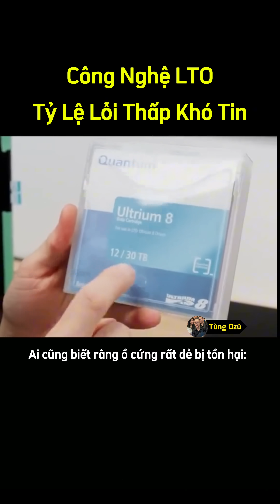Băng Từ LTO: Phương Tiện Lưu Trữ Vượt Thời Gian